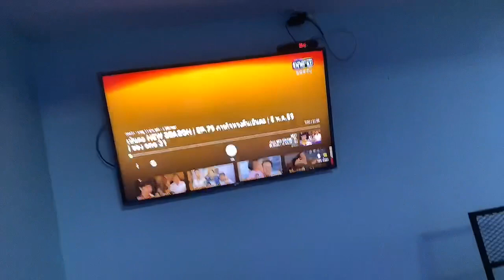ห้องพักราม24คุณภาพ5000ราคา460•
✅ขอบคุณที่ติดตามนะครับ✅
สำหรับใครที่ชื่นชอบ เอามากๆ สามารถโดเนท เพื่อเป็นกำลังใจให้ได้นะครับ 😝

💵 ผู้สนับสนุนจะได้รับการเอ่ยชื่อในคลิปต่อๆไปนะครับ